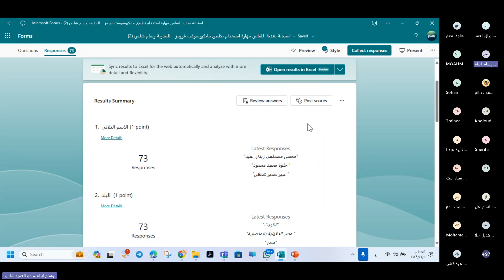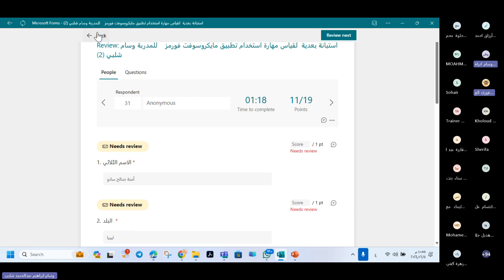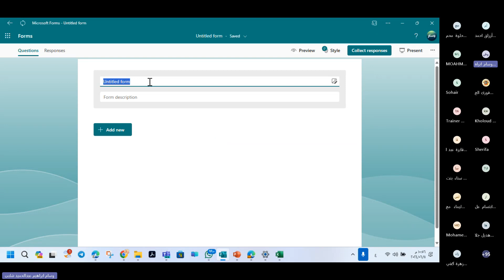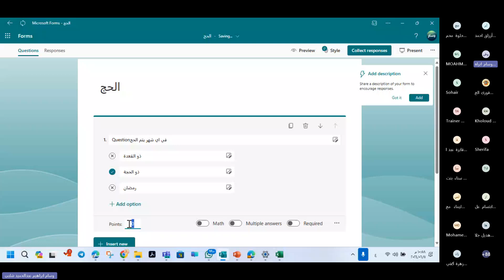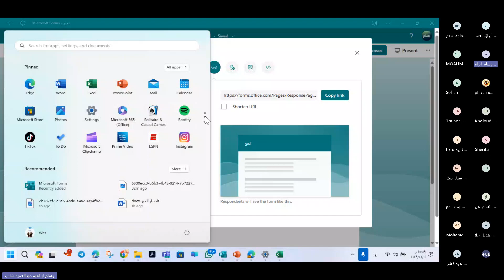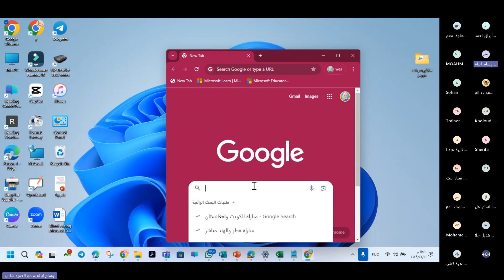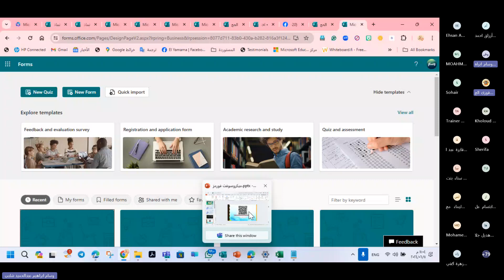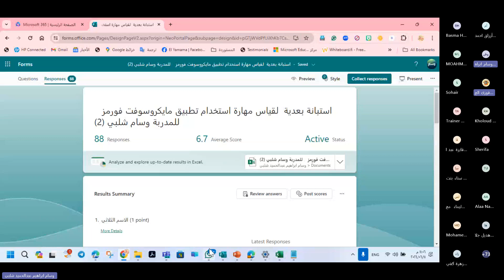(272)⚡"عنوان اللقاء شرح ادوات ميكروسوفت فورمز للاستاذة المبدعة وسام ابراهيم شلبى الجزء الثانى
(272)⚡"عنوان اللقاء   شرح ادوات ميكروسوفت فورمز  للاستاذة المبدعة وسام ابراهيم شلبى
جوروبات الفريق من خلال الرابط التالي 🔻
والاشتراك بجروب الواتس ادناه للرواد الجدد 🔻